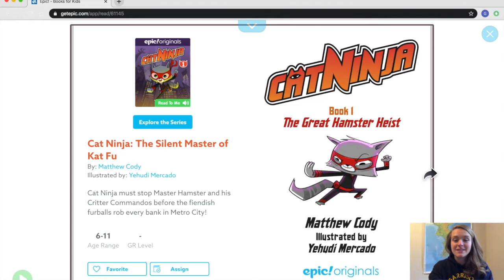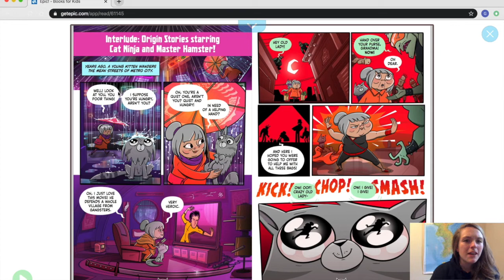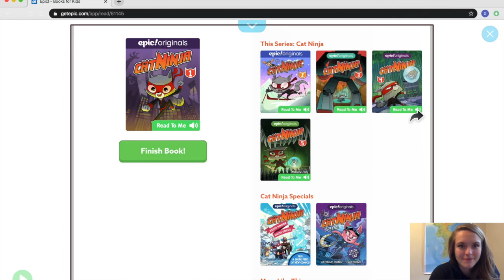Cat Ninja Read Aloud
Hey Wildcats! I hope you enjoy this story as much as I did. :)